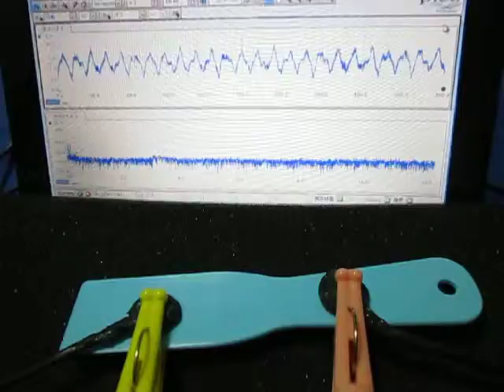オリジナル製品：超音波テスター専用プローブ